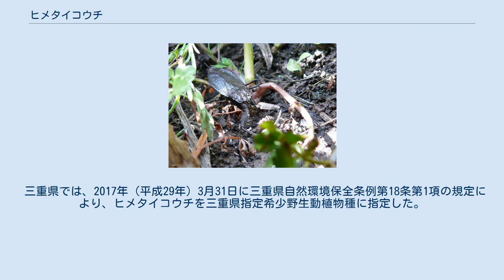ヒメタイコウチ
ヒメタイコウチ（姫太鼓打、Nepa hoffmanni）は、カメムシ目タイコウチ科に属する昆虫の一種。
生態や分布域に謎が多く、比較的珍しいとされる。
 中国、朝鮮半島、ロシア、日本に分布。
国内では愛知県、三重県、兵庫県、香川県を中心に分布している。
湿地や浅い水域に生息。
生息地には湧水がある場合が多い。
名古屋市内では、身近な場所に生息しているが、近年の都市開発などにより、分布域を確実に減らしている。
ヒメタイコウチの生息地は、地理的条件から土地開発の対象となり易いため、保全には注意が必要である。
 体長20mmほど。
体色は茶褐色で尻に呼吸管を具えるが、タイコウチのものほど長くはない。
肉食性で、鎌状の前肢を用いて主に昆虫、節足動物を捕らえ、口針から消化液を送り込み溶けた体組織を吸入する体外消化を行う。
水中生活には適応しておらず、陸上で活動することが多い。
翅を持つが飛翔はしない。
 12月頃に陸上の土中や枯葉の下などで越冬する。
 産卵期は4～6月。
雌は水辺の土、苔に数本の呼吸糸を持つ卵を産む。
産卵数はメス1匹あたり8〜12個である。
孵化した幼虫は5回の脱皮を経て7〜8月に成虫となる。
これは水生カメムシの中では遅い方である。
 水深数cmの水に砂や土、苔等で陸部を多く設ける。
水深が深いと溺れ死んでしまう。
他の水生昆虫とは違い小魚やオタマジャクシ捕食しないため、生きた昆虫類を餌として与える。
飛翔はしないが、壁面を登るため容器に蓋をする必要がある。
 餌は数日おきに与える。
水中にいるときは、大抵獲物を待ち構えているので、その時に与えると反応が良いです。
 三重県桑名市では、1985年に文化財（天然記念物）に指定された。
 三重県では、2017年（平成29年）3月31日に三重県自然環境保全条例第18条第1項の規定により、ヒメタイコウチを三重県指定希少野生動植物種に指定した。
捕獲等する場合は事前の届出が必要であり、違反すると6ヶ月以下の懲役又は30万円以下の罰金に処される場合がある。
 豊橋市自然史博物館研報